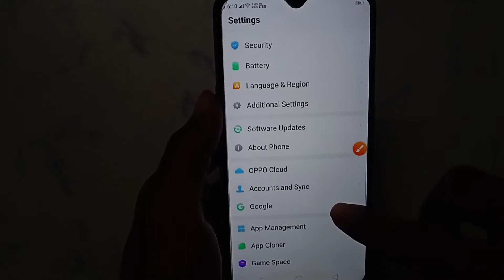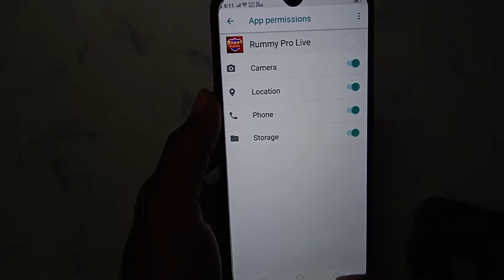How to fix Connection Interrupted problem solve in Rummy Pro Live- card game